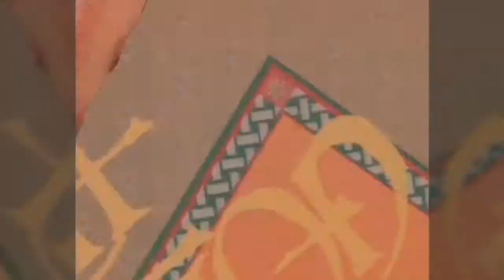The Rich Tradition (Opener)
The Rich Tradition explores, how the customs and traditions of peasant life in Europe have influenced the food people eat and the way it is cooked.